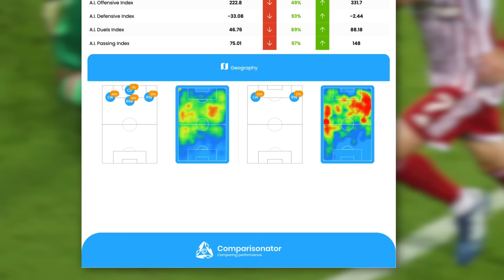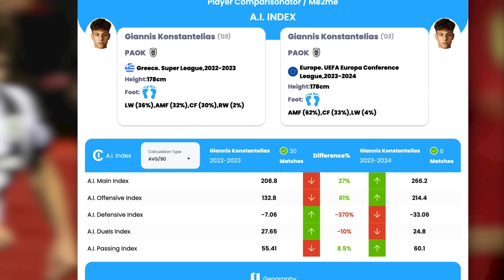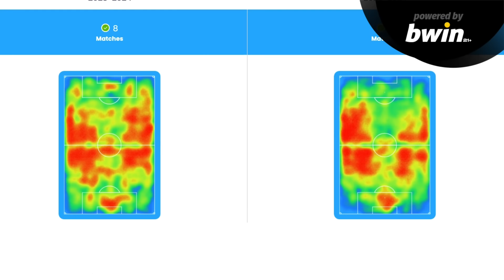Τι Φορτούνης, τι Κωνσταντέλιας! Η γνώμη μου | Vasilis Sambrakos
Σε αυτό το video της σειράς "The Game Analysis by bwin" ο Βασίλης Σαμπράκος συγκρίνει την περσινή απόδοση του Κώστα Φορτούνη με την φετινή, κάνει το ίδιο για τον Γιάννη Κωνσταντέλια, μιλά για τα Ολυμπιακός - Γουέστ Χαμ 2-1, Αμπερντίν - ΠΑΟΚ 2-3, Παναθηναϊκός - Ρεν 1-2, Μαρσέιγ - ΑΕΚ 3-1, και αναφέρεται στο ΑΕΚ - ΠΑΟΚ και τα άλλα παιχνίδια της 9ης αγωνιστικής της Supereleague. ΕΕΕΠ | 21+ | ΠΑΙΞΕ ΥΠΕYΘΥΝΑ